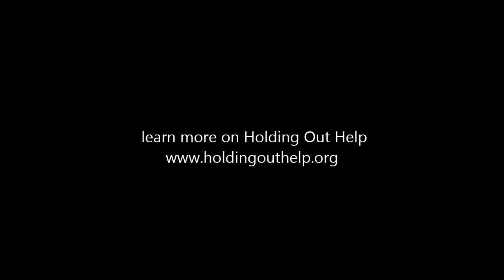Holding Out Help with Tonia Tewell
Rescuing Polygamist escapees with Tonia Tewell, the founder of Holding out Help